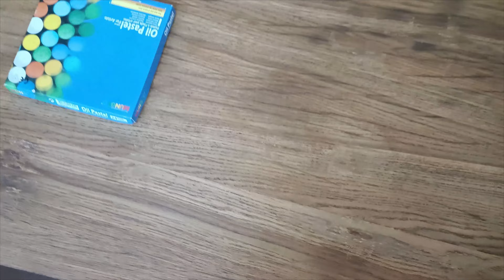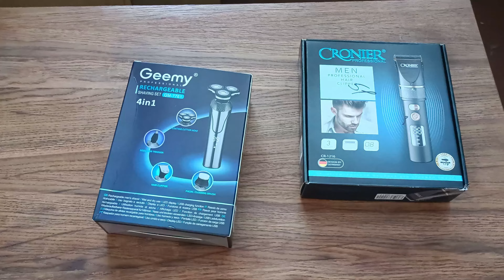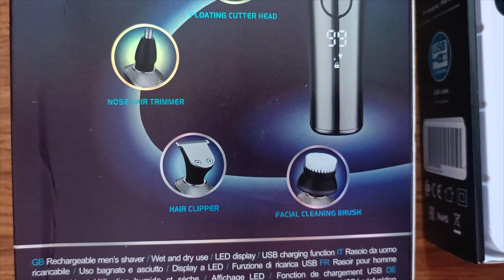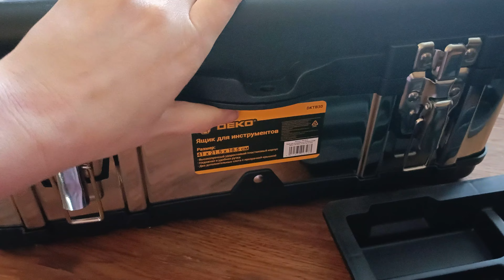👩‍🌾День из жизни в деревне 🌱 Открытие сезона: Огород 2024 🍓 Земляника из семян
Здравствуй, дорогой зритель! Мы рады приветствовать тебя на нашем канале!

В этом видео вы увидите, как проходит один день из жизни в деревне, а именно - ежедневная рутина, приготовление ужина и посев земляники на рассаду.

00:00 -08:37 Болтология
08:37 - 09:45 Реставрация столешницы
09:45  - 12:32 Подарки на НГ
12:32 - 14:52 Контейнер для овощей из Фикс Прайс
14:52 - 16:36 Готовлю ужин
16:36 - 18:30 Венские вафли
18:30 - Земляника из семян. Посев на рассаду

Деревенская жизнь в Орловской области: наши успехи и неудачи. Самоучка-садовод в деревне. Увлекательные видео о том, как выращивать растения, следить за животными и создавать уютное и устойчивое сельское хозяйство. Присоединяйтесь к нашему путешествию и узнайте, как преуспеть в фермерском деле!

Лучший способ поддержать нас - это:
✅написать комментарий с вашим мнением или вопросами,
💚Ваше время и внимание очень важны для нас, и мы ценим каждого нашего зрителя.

Спасибо вам огромное за то, что вы выбрали наш канал. Мы надеемся, что вам понравится наш контент, и вы будете наслаждаться просмотром наших видео.